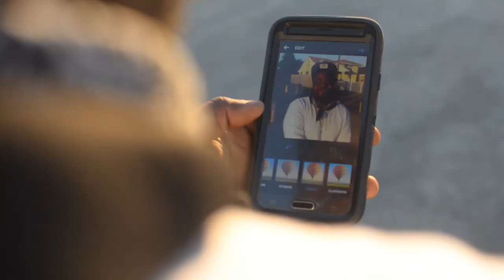Boogie Fresh - Nothing But G's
Directed by Daniel Robertson Films
Produced by Donald XL Robertson

Official music video by Boogie Fresh performing Nothing But G's. 2014 Original Gangster Records / XLP